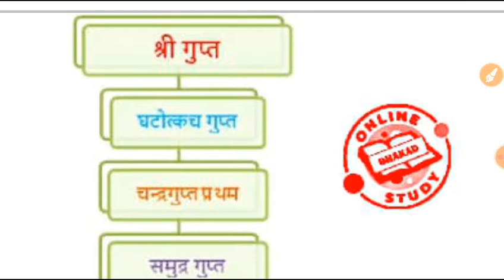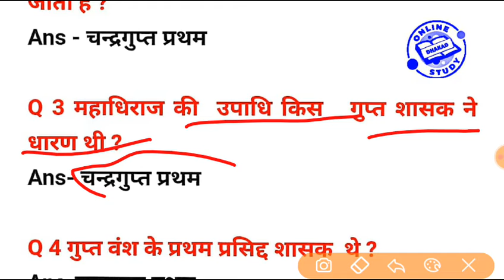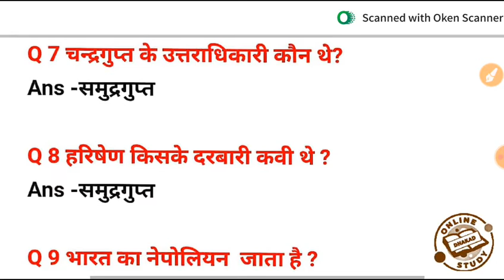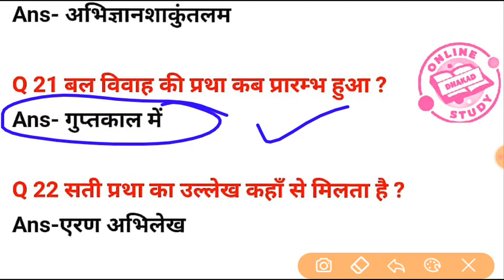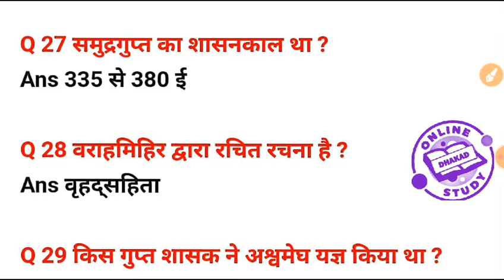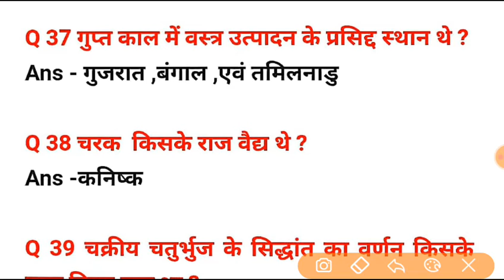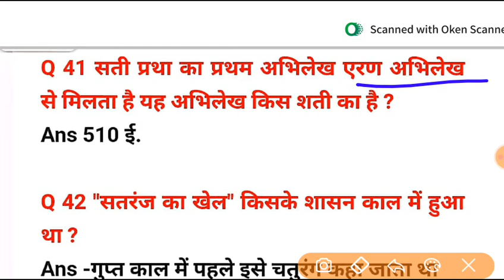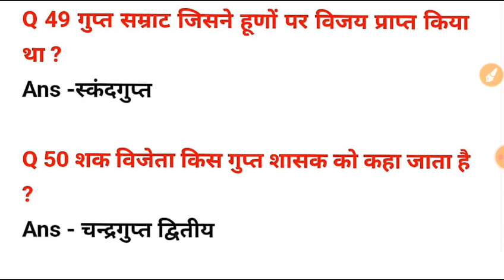गुप्त काल के 50 महत्वपुर्ण प्रश्न / सभी परीक्षाओ के लिऐ /इनसे बाहर कुछ नही पुछा जाऐगा।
-Hiii friends-

*police exam
*patwari exam
*railway exam
*ssc exam
*upsc exam

🌷🌷🌷🌷🌷Thanks🌹🌹🌹🌹🌹